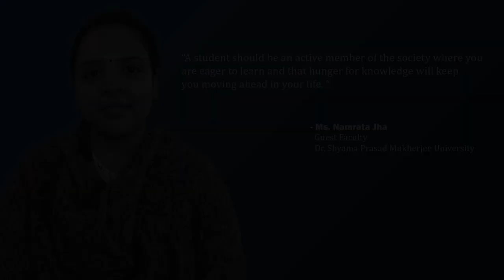Ms. Namrata Jha | Guest Faculty | Dr Shyama Prasad Mukherjee University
Next in our series of Thoughtful Leaders, we have, Ms Namrata Jha, Guest Faculty, Dr Shyama Prasad Mukherjee University